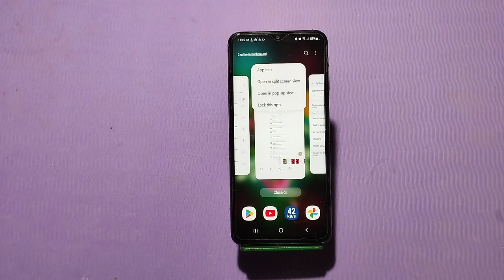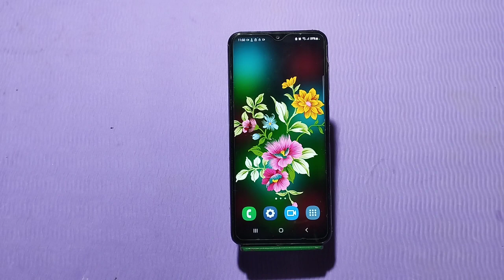How To Enable Split Screen In Samsung Galaxy A54 5G, Dual Screen Create In Samsung Galaxy A54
How To Enable Split Screen In Samsung Galaxy A54 5G, Dual Screen Create In Samsung Galaxy A54 5G,  Split Screen

Setting Split Screen In Samsung Galaxy A54 5G, Mein Dual Screen Kaise Kare,Dual Screen In Samsung Galaxy A54 5G, How To Use Dual Screen In Samsung Galaxy A54 5G,How To Split Screen Setting In Samsung Galaxy A54 5G,